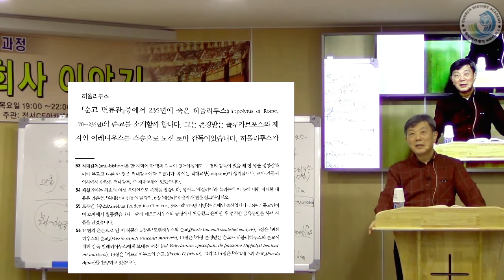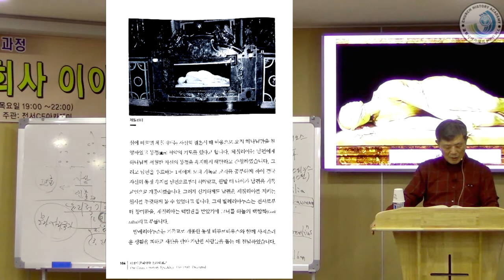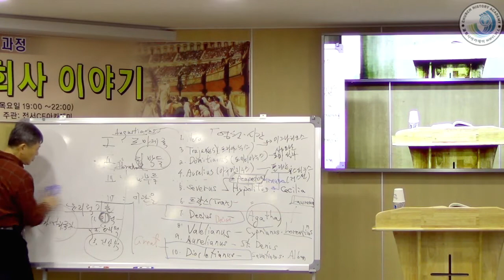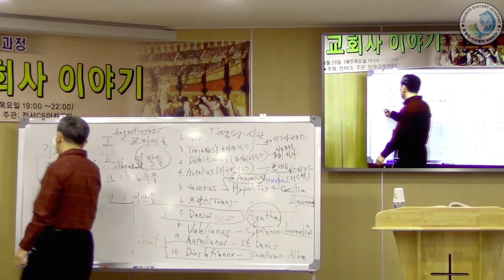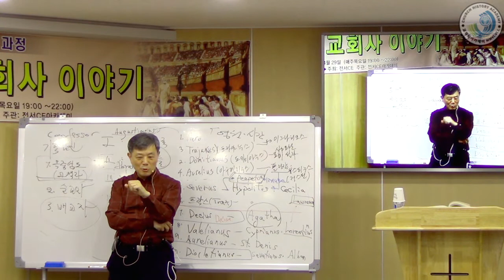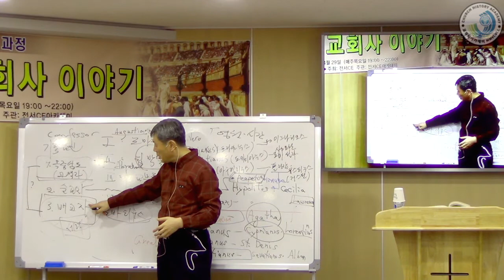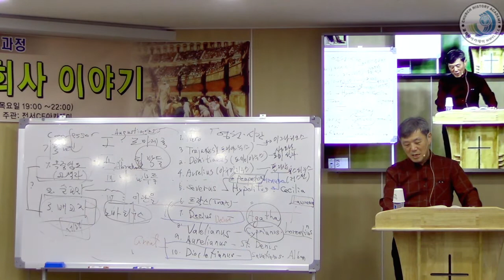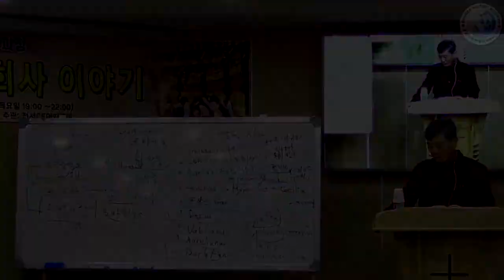초대교회사 : 핍박3-3 - 대핍박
초대교회는 10번, 즉 10명의 황제들에 의해 핍박을 약 250년간 받았다. 그것을 5강의를 통해 정말 정확하고 자세하게 라은성 교수는 강의한다. 실제적이고, 생생하고, 객관적인 자료를 근거해서 강의한다. 마지막 핍박인 디오클레티아누스 황제 시기의 대핍박의 강의를 시청한다.